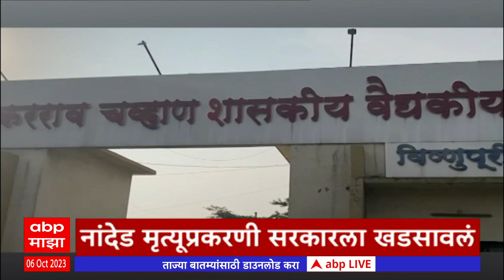एबीपी माझा हेडलाईन्स 2PM | 06 October 2023 | ABP Majha Headlines 2 PM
Goregaon Fire Incident | Sharad Pawar | Election Commission Hearing on NCP Crisis | ABP Majha | CM Eknath Shinde